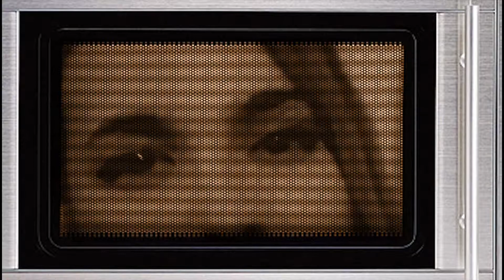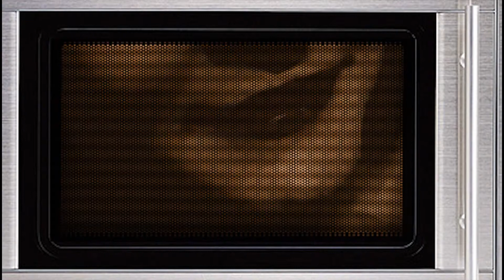29 years old and hearing myself for the 1st time! CRAZY REACTION!!!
This is a "29 years old and hearing myself for the 1st time!" CRAZY REACTION!